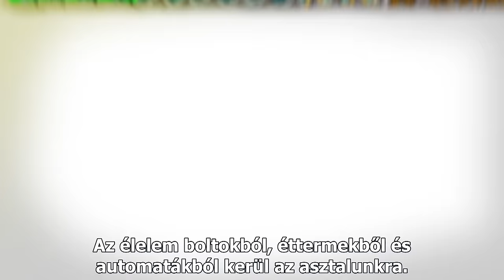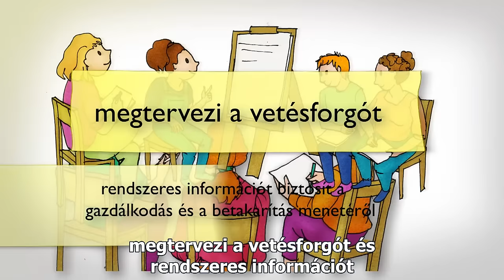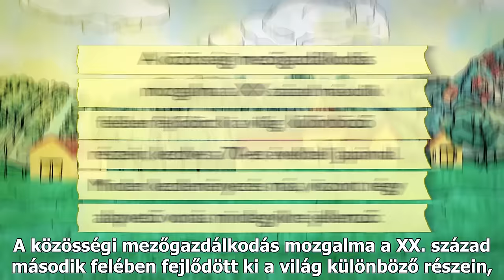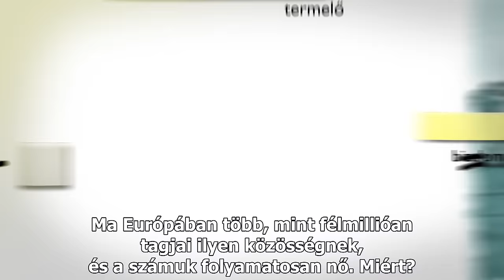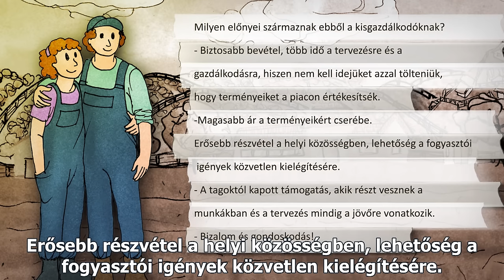Légy a részese! Kisfilm a közösségi mezőgazdálkodásról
A közösségi mezőgazdálkodás a gazdák és fogyasztóik közvetlen kapcsolatán, hosszú távú elköteleződésén és partnerségén alapuló gazdálkodási forma. Európában és Magyarországon is egyre több ilyen közösség alakul, hiszen a partnerségnek köszönhetően a gazdálkodók biztos megélhetéshez, a vásárlók pedig jó minőségű élelmiszerhez jutnak.

A Tudatos Vásárlók Egyesülete 2009 óta segíti a közösségi mezőgazdálkodás elterjedését Magyarországon. További információk

A kisfilm a Légy a részese! képzéssorozat keretében készült. Megvalósulását az Európai Bizottság támogatta. A kisfilm tartalma nem szükségszerűen tükrözi az Európai Bizottság nézeteit.